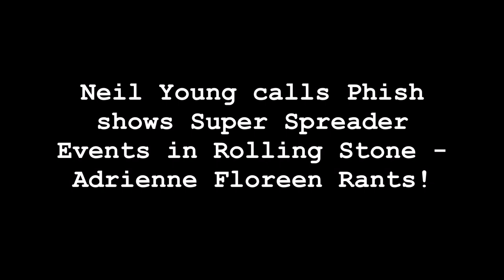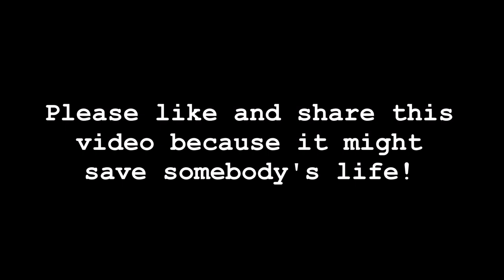Neil Young calls Phish shows Super Spreader Events in Rolling Stone - Adrienne Floreen Rants (2021)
Rolling Stone Magazine just published an article that's an interview with Neil Young, who hasn't played a concert with 2019, in which he criticized Phish, Dead & Company, Dave Mathew's Band, The Rolling Stones, Green Day, and Genesis for not cancelling their tours, called their concerts "Super Spreader Events," and said the greedy concert promoters and other companies involved in these concerts happening should forget about making money for a while to save human lives. Wow! In this video, Adrienne Floreen agrees with Neil Young.

By the way, sorry for the old, out of date font and glitchy editing on this video. My MacBook Pro went broke, and I had to edit this video on my old Trash 80. My cats also ate my mouse.

Read "Phish Summer Tour 2021: 1st Leg Fan Survey Results"

My favorite quotes in this article are "Had Sarah Huckabee Sanders ruined their flow?" and "Chris Kuroda’s new light rig is officially so stupendous."

Read "Neil Young on Concerts In the Covid Age: ‘These Are Super Spreader Events’"

My favorite quote in this article is "Live Nation, AEG, and the other big promoters could shut this down, if they could just forget about making money for a while."